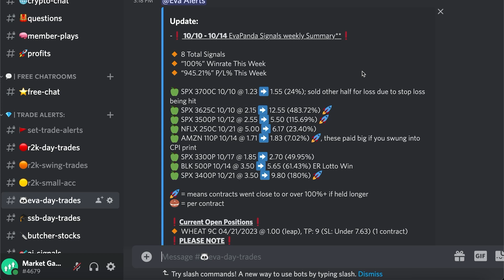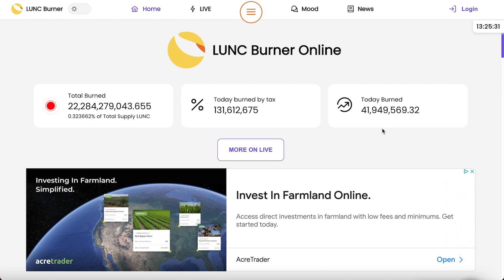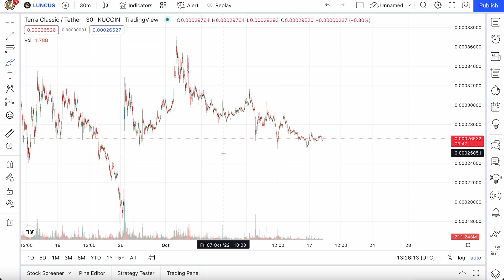TERRA CLASSIC BURNS ARE INCREASING FAST - 2 ZEROS DELETING